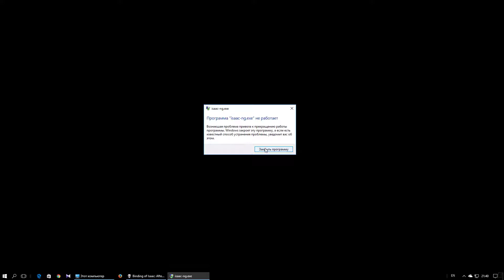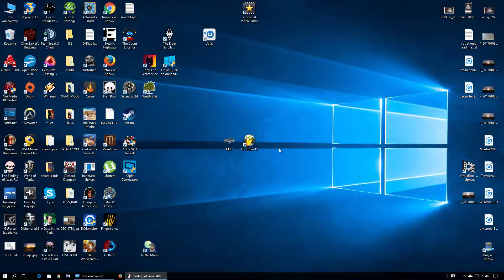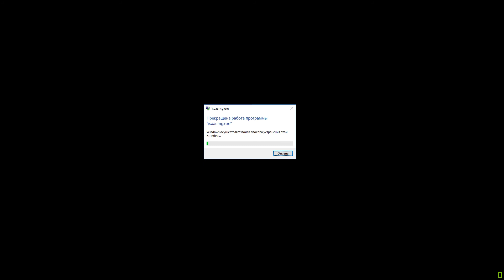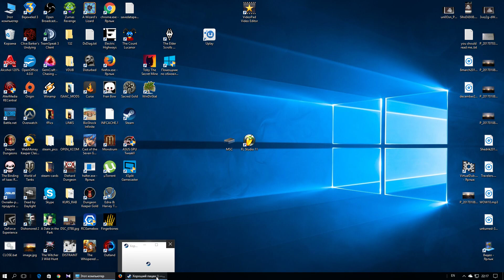The Binding of Isaac: Afterbirth+ с jago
Lilith Vs Satan's Door